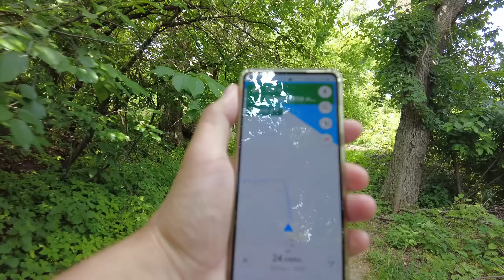Ржищев. Всего 80 км от Киева. Приехали и не пожалели! Город на Днепре...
Ржищев. Часть вторая..
Что осталось от лицея после прилета, уровень воды в Днепре

Ржищев, Хомене, пляж в Ржищеве, разрушенный лицей.